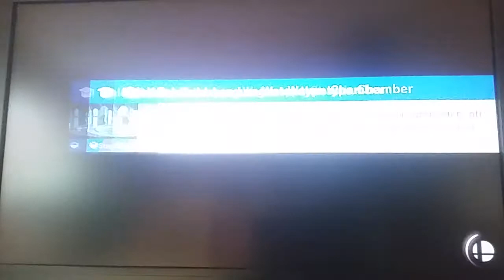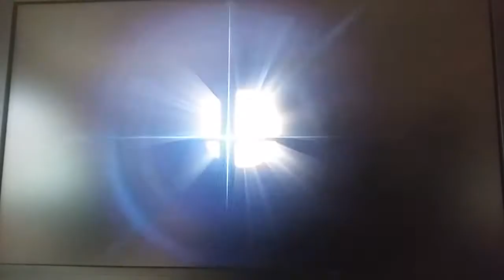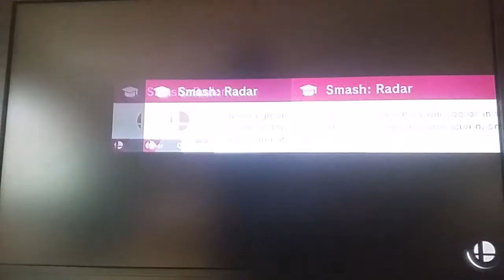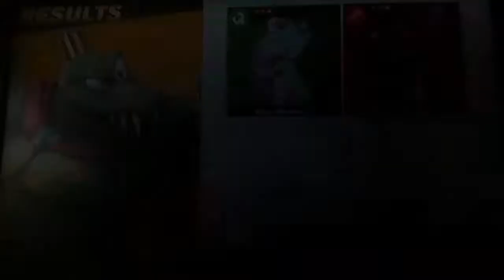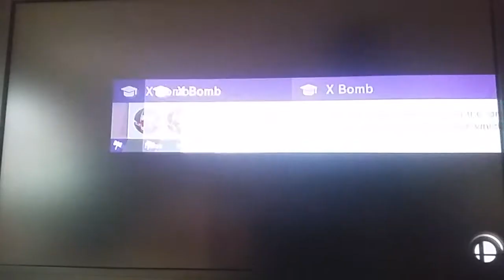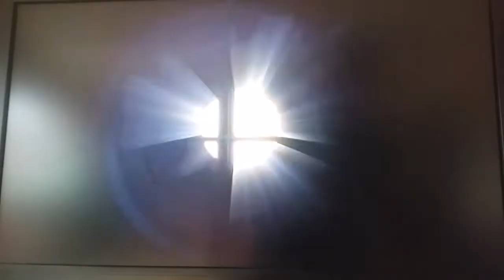DU bist beschissen! Stereotypen auf dem nächsten Level: Super Smash Bros Ultimate Online Tourneys